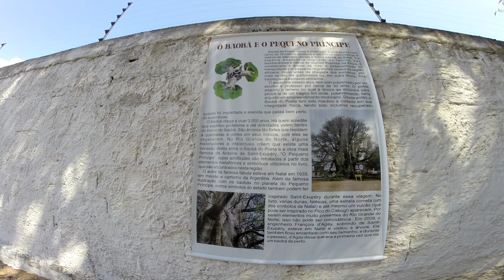SERÁ VERDADE ??? ESSE É O BAOBÁ DO POETA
“O Pequeno Príncipe”, é considerado símbolo da liberdade, tem mais de 230 traduções em todo o mundo.
 O “Baobá do Poeta”, está localizado na rua São José, no bairro de Lagoa Seca.
Segundo o presidente da ANL há evidências de que o livro de Exupéry foi inspirado em Natal,  uma vez que nele constam desenhos de dunas, da estrela-cometa, um dos símbolos da cidade, falésias e de um vulcão, provavelmente o Pico do Cabugi, afora o baobá, o escritor e piloto aviador, conheceu a região em julho de 1939, a caminho da argentina, durante missão de trabalho aero postale